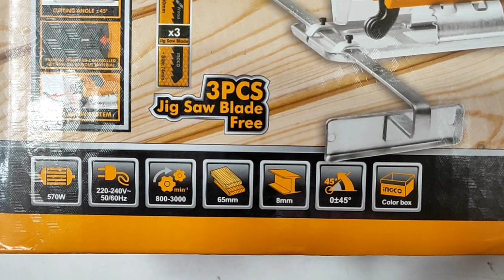Ingco Jig Saw Price In BD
♦️♦️Address:-HA Hardware
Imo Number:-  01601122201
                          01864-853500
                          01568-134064